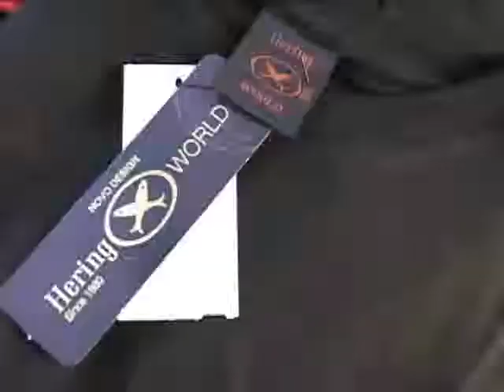Ferias - 2010 Com Daniel de Oliveira e Vanessa Giácomo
Alta estação